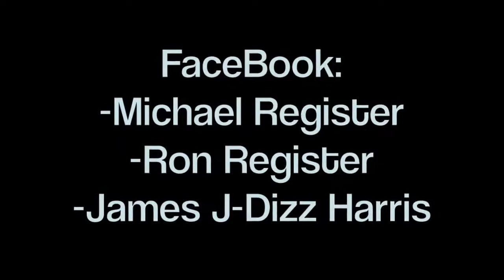Move (Official Song)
This is a Novakaine Production... New release from L.O.E this song is for the clubs and every woman who loves to "Move", hints the name of the song.. "Move" is for the clubs and will definitely get every man that dance he wants and show every woman a great time...